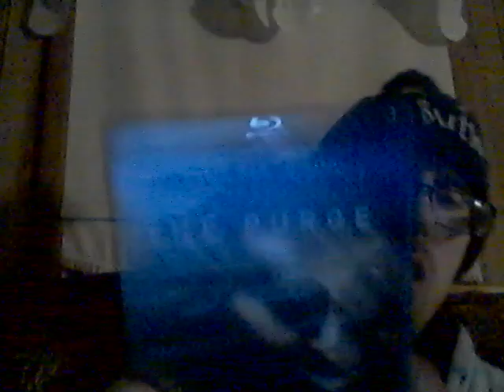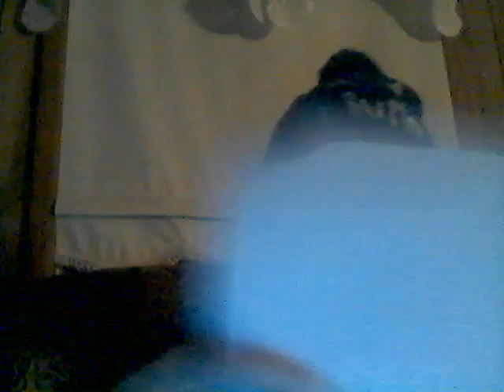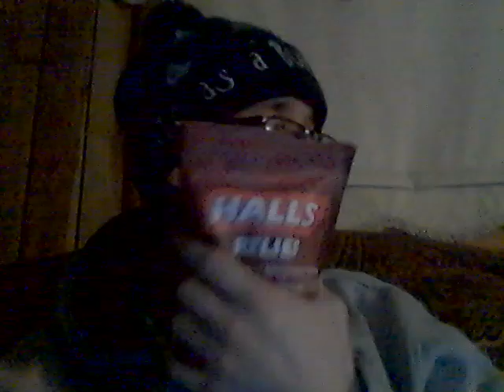Energy Drink Show 4-6-21!